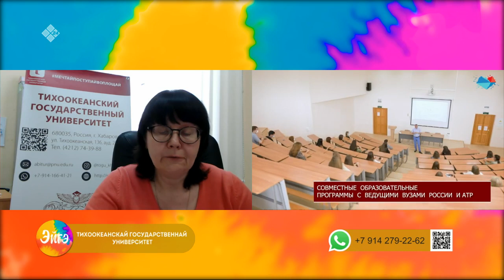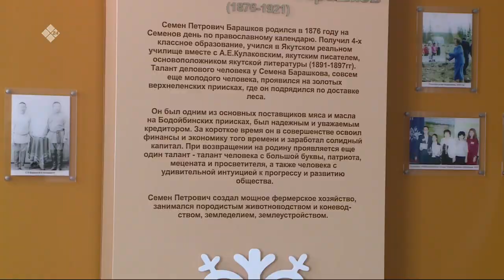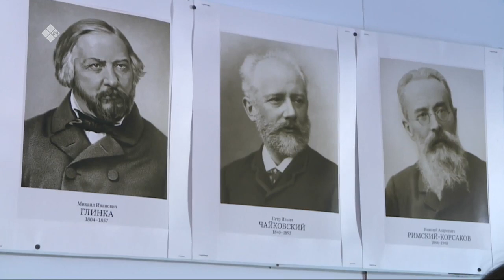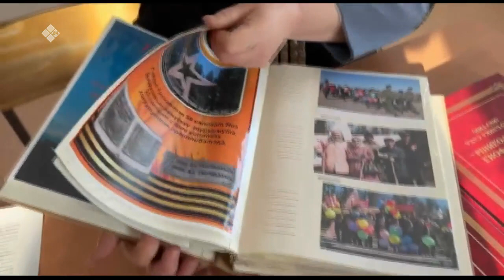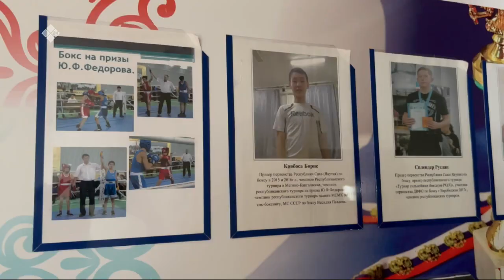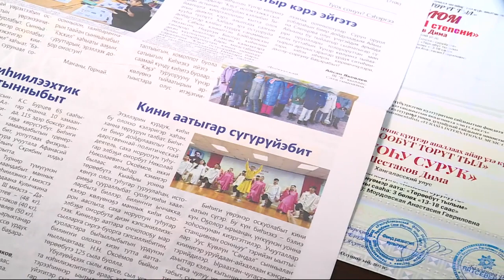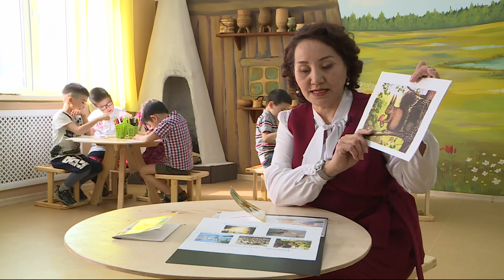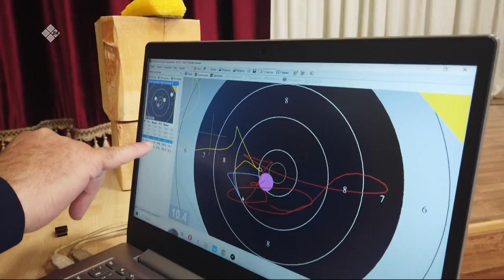«Эйгэ» биэриигэ: Тихоокеанскай судаарыстыбаннай университекка туттарсыы бэрээдэгэ (18.04.23)